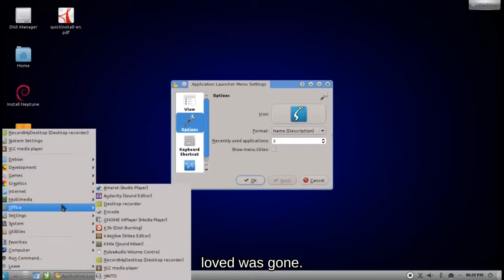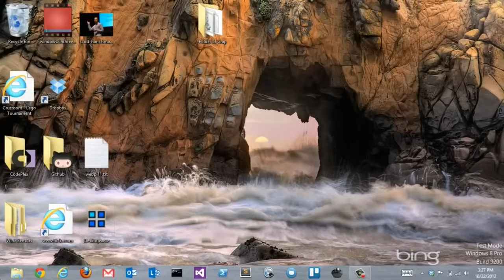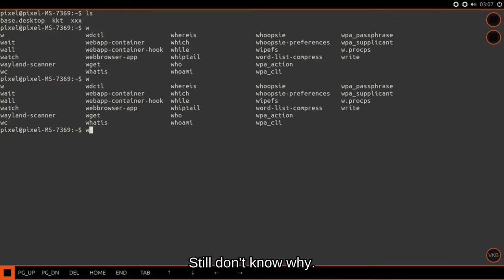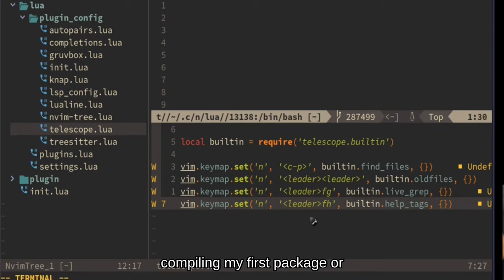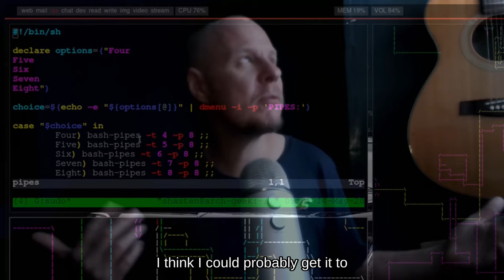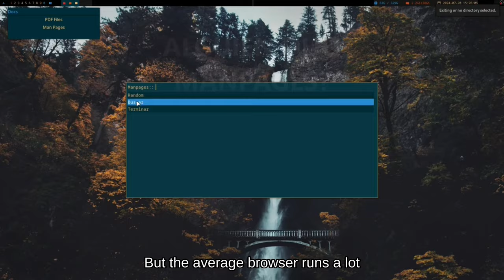I Spent 15 Years Using Linux And Here's What Happened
In this video, I take you through my 15-year journey with Linux—from my frustrations with Apple and my first Gentoo installation, to diving deep into Arch Linux and beyond. Whether it's customizing desktops, mastering terminal commands, or navigating the ups and downs of different distros, Linux has been a wild ride. Join me as I reflect on what I've learned, how the ecosystem has evolved, and what the future holds. If you're a fan of Linux, tech nostalgia, or just curious about the open-source world, this one’s for you.